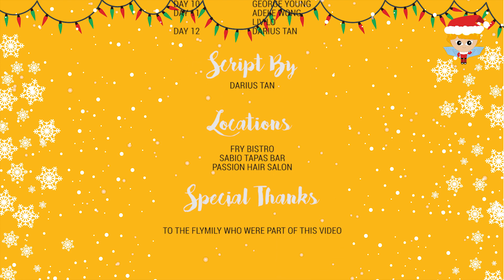12 FLYtastic Days of Christmas!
With only five days till Christmas, we want to wish you all a very Merry Christmas... the FLY way!

Lyrics by Darius Tan.

Special thanks to FRY Bistro, Passion Hair Salon and Sabio Tapas Bar.

Also, thank you to all our artistes who appeared in this video!

In order of appearance:
Irene Ang
Carla Dunareanu
Munah Bagharib
Benjamin Kheng
Patricia Mok
Chua Enlai
Jill-Marie Thomas
Angela May
Allan Wu
Maxi Lim
George Young
Adele Wong
Liv Lo
Darius Tan
FLYmily from the FLY office.

Merry Christmas!